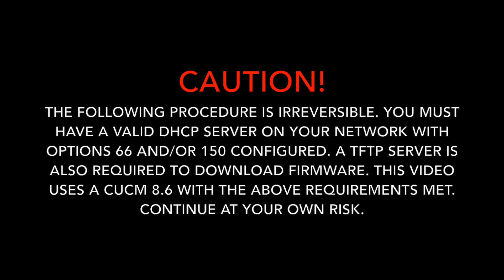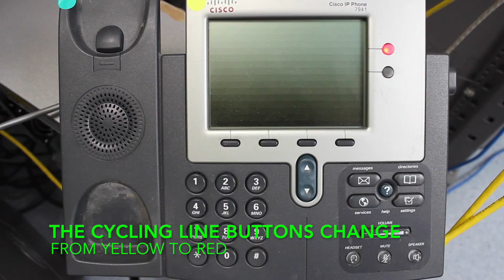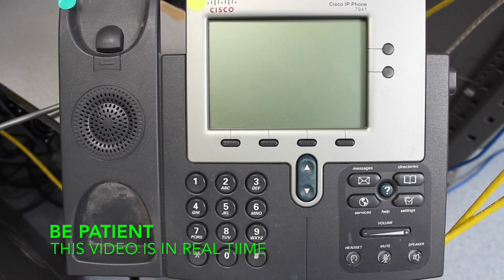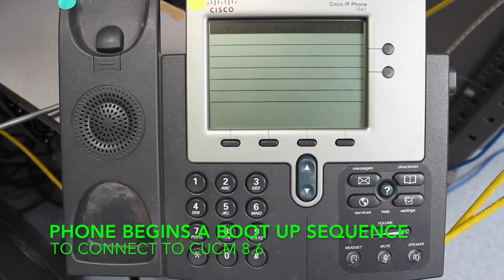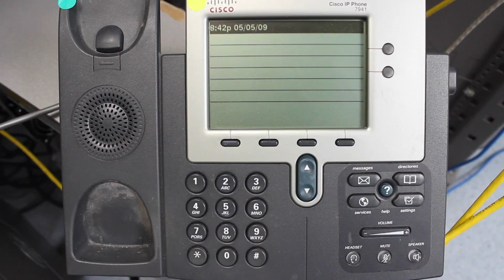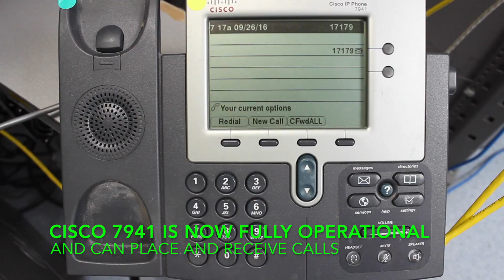Factory Reset Cisco 7941 Image Reset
Resetting Cisco 7941  to Factory Image
Reset Cisco 7941

0 9/16
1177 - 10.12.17